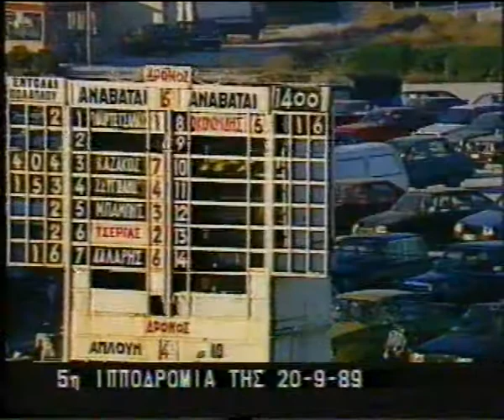Tάμερ -Μάρκος Καζάκος